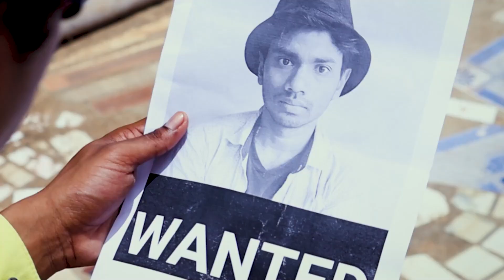II Comedy Film II II Feraar Latrine Star II II Nimala II II Debashis II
II Nimala II
 II Debashis II

Videography :- Spiritza - Screen Studio
Publish :- S Flick